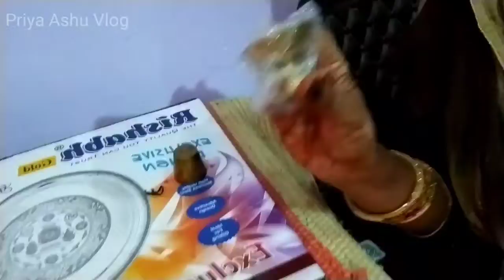सर पे पला क्यों रखती हु मैं || धन तेरस के मोके पे की ढेर सारी खरीदारी || @LoveLife @Priya ashu vlog